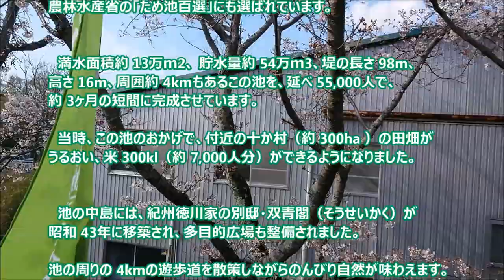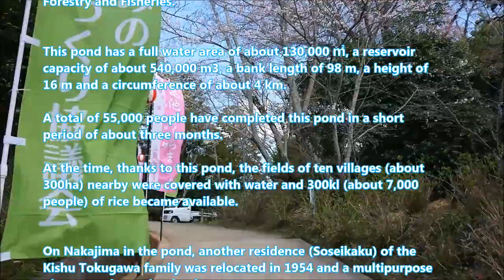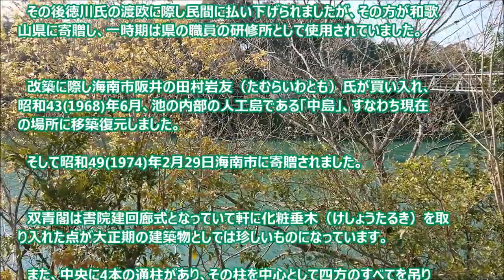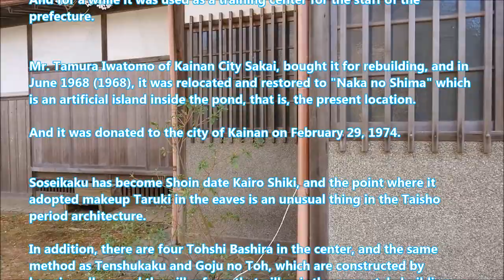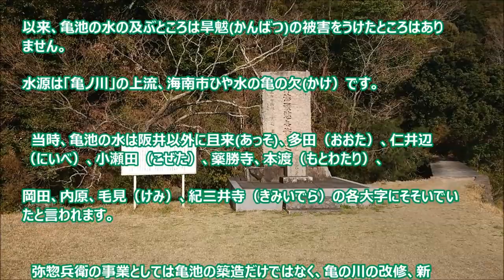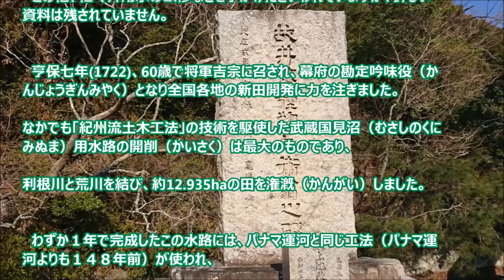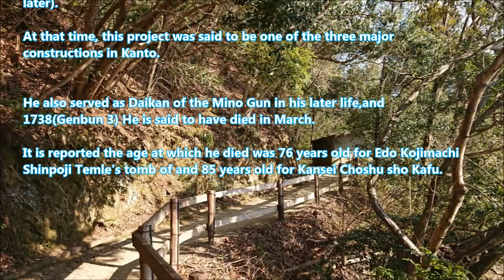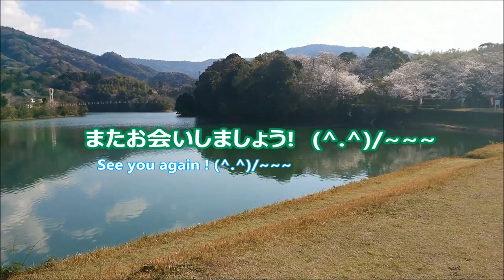ぶらり散歩 34 生石高原和歌山県立自然公園 亀池 桜まつり Burari walk No.34 Kame Ike Cherry Blossom Festival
ぶらり散歩　34　生石高原和歌山県立自然公園　　亀池 桜まつり

和歌山県下最大級の灌漑用のため池。海南市の亀池公園に桜を見に行ってきました。

４kmの遊歩道の一部に2,000本の桜が植えられていて、まだ満開では無いとは言え充分楽しませてくれました。

紀州徳川家の別邸（双青閣）が公開されていなかったのはちょっと残念でしたが、早春の１日を満喫出来ました。

Burari walk No.34  Oishi Kogen Wakayama Prefectural Nature Park     Kame Ike (Turtle Pond)　Cherry Blossom Festival

I went to see the cherry blossoms at Kameike Park in Kainan City, the largest irrigation pond in Wakayama Prefecture.

There were 2,000 cherry trees planted on a part of the 4km promenade, and although it was not in full bloom, it enjoyed me enough.

 It was a pity that the Kishu Tougawa family's residence (Soseikaku) was not open to the public , but we were able to enjoy the early spring day.

BGM

     MusicMaterial